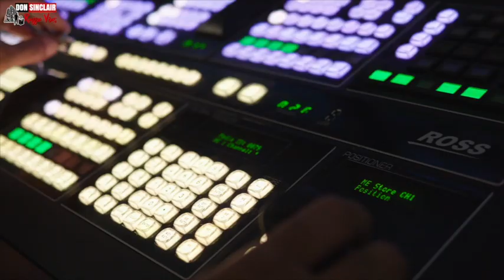Leroy Jones - Number One Live & Direct at YouTube ❤️💛💚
Mr Leroy Jones aka Jah Dave born in jamaica Spanish town singing from a little boy  Gregory Isaacs, was his good friend also Congo
Beres Hammond heptone and many more and princess far I
He tour with them all over Europe horse Andy too and he sang at some big venue like Wembley.  Original Artist from those times, and Famous Horse Jockey this man is a living icon from within reggae music and has played a part in the life of Gregory Isaac's  from the 70s.